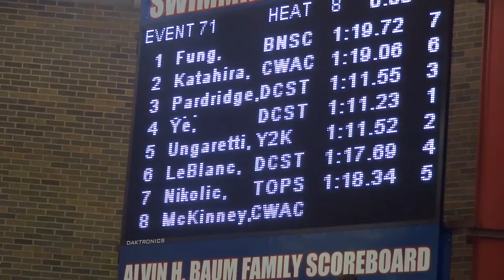100Y Breast, UIC, Joai, Feb 2, 2014